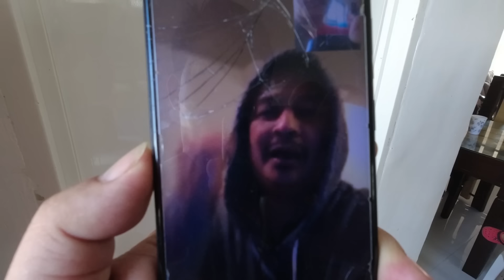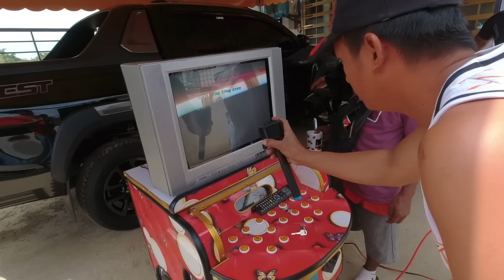PART 2 | PAGHATID NG REGALO KAY MACKI MOTO AT TROPANG BUKID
Support po natin si Ydel TV mga Ka-Business! Eto po ang link ng kaniyang YT Channel